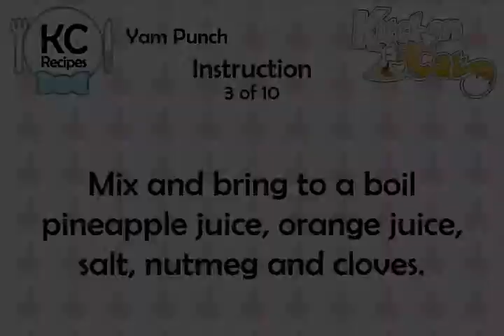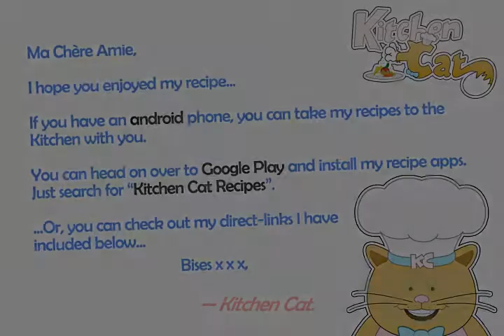Yam Punch - Kitchen Cat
★ Kitchen Cat ★ Yam Punch Recipe.
For this recipe you will need:
✰ ✰ ✰ ✰ ✰ INGREDIENTS ✰ ✰ ✰ ✰ ✰
1 cn : (12-oz) Frozen Orange Juice;
1/4 c : Lemon Juice
3 qt : Ginger Ale
1/4 ts : Salt
1 3/4 c : Pineapple Juice
1/2 ts : Cinnamon
3/4 ts : Mace
5 md : Size Yams
1 1/2 c : Sugar
1/4 ts : Nutmeg
2 qt : Water
1 pn : Cloves